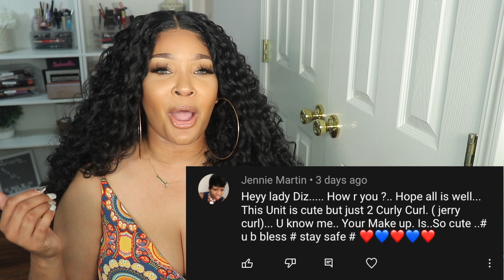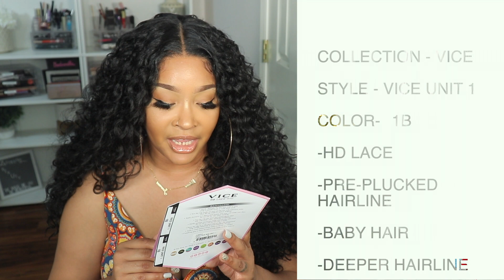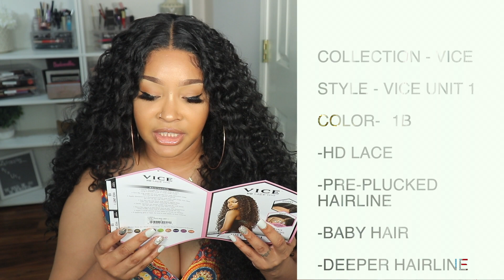HD LACE + BRAZILIAN CURLY HAIR DUPE UNDER $30?!| 😮 VICE UNIT 1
LINK TO LASHES WORN

IG & FB: DIZASTROUSBEAUTY
SC: HAIL2MZC